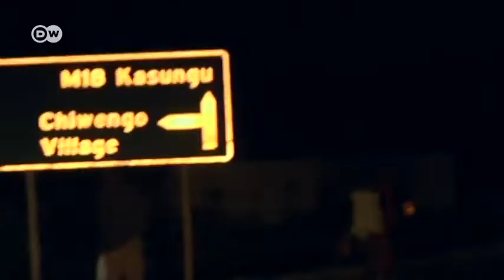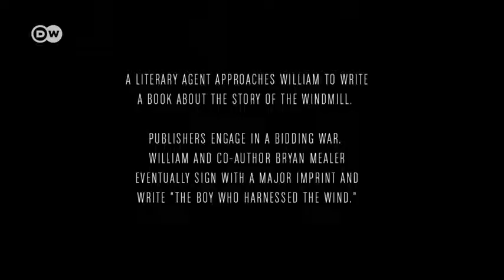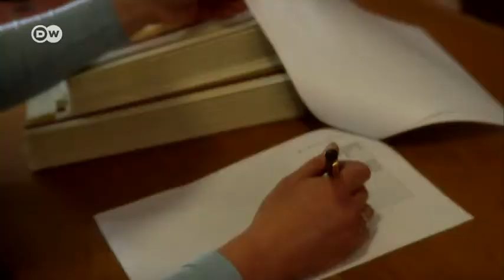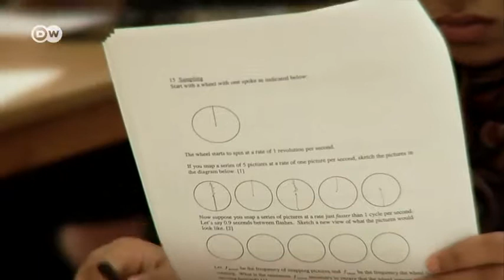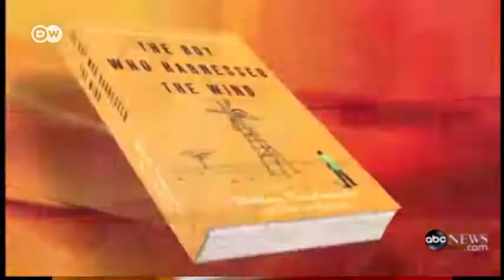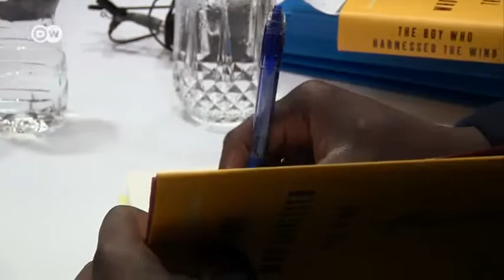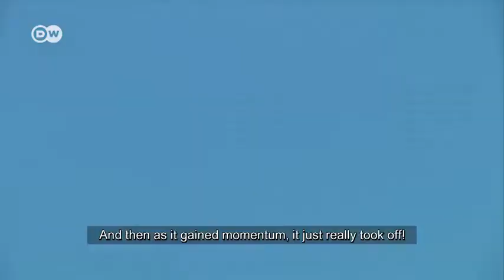William and the windmill